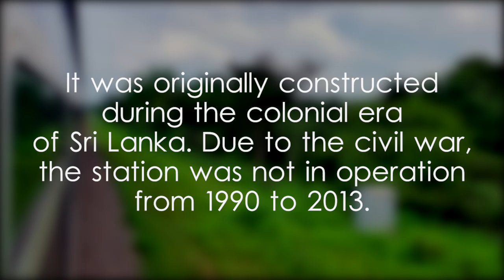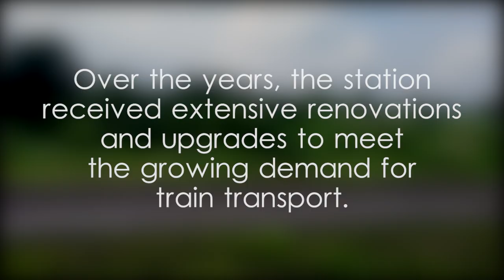Mankulam Railway Station - video 2